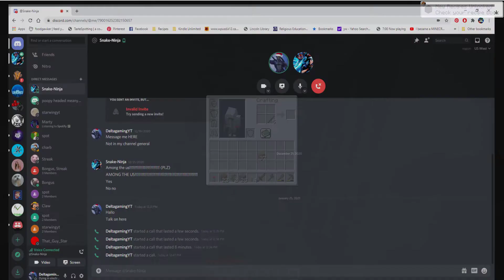Bro Craft! Episode 1 | My LUCKIEST START EVER?!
Welcome to bro Craft, a series where me and my brother play survival minecraft together. I get insanely lucky in this episode and end up getting a heck of a ton of diamonds in about 1 hour!